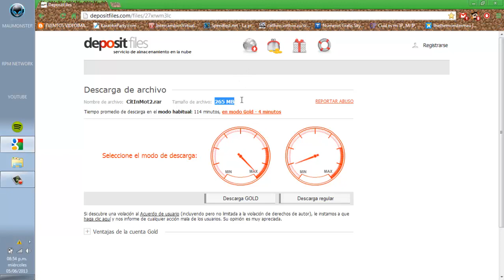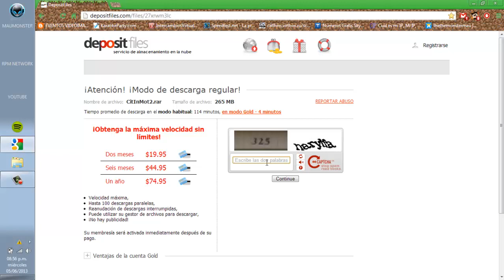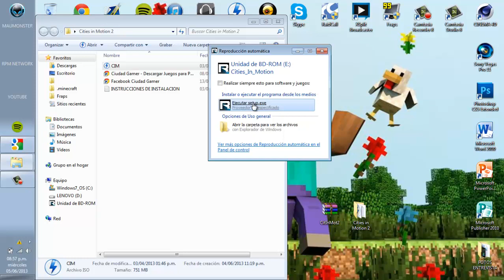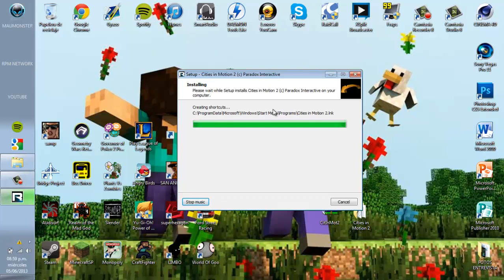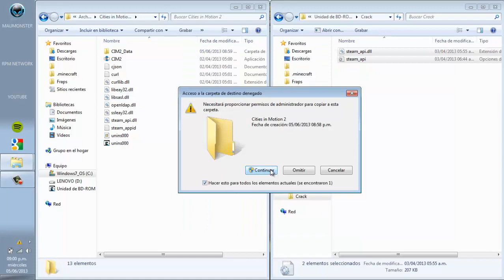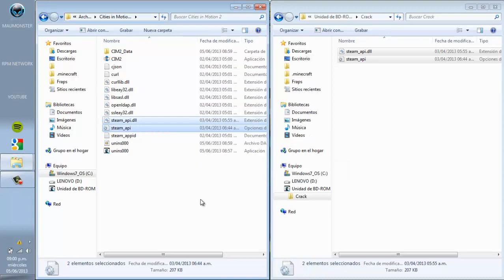TUTORIAL; COMO DESCARGAR cities in motion 2 (DEPOSITFILES,1 LINK,2014,FULL,SUPERCOMPRIMIDO,.ISO)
PARTNER DE RPM NETWORK

MI STEAM : mau.monster.chino

My Twiter : @maumonsterchino

My Facabook : maumonsterchino Pagina : Thethemonstermau

My Skype : mau.monsterchino